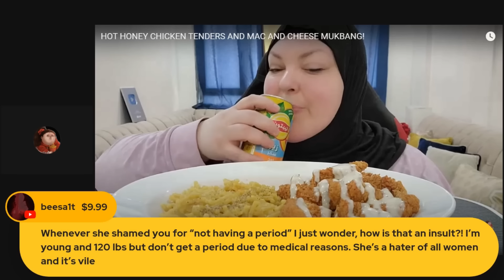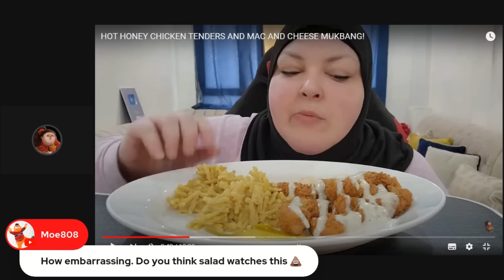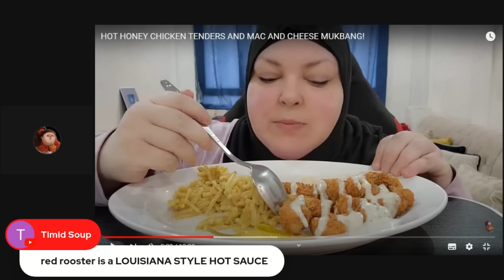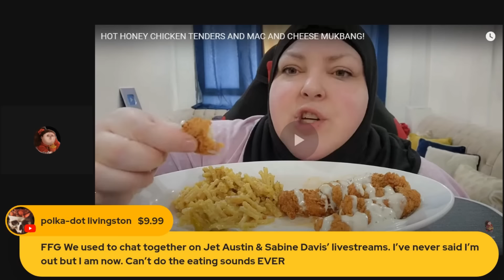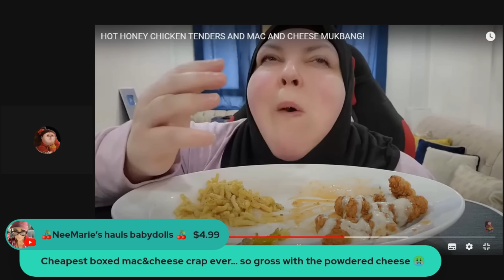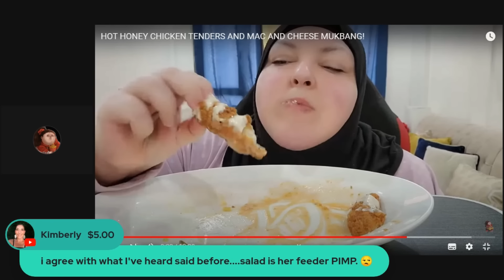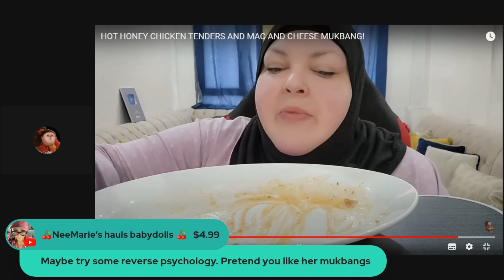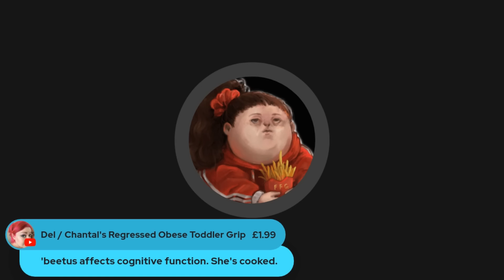Foodie Beauty's FRESH Frozen Chicken Nuggie Mukbang